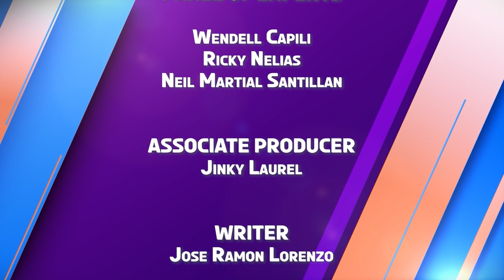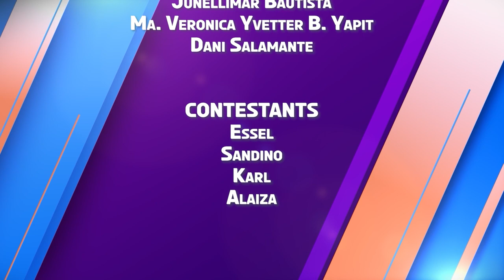K-Check | Week 3 Episode 4